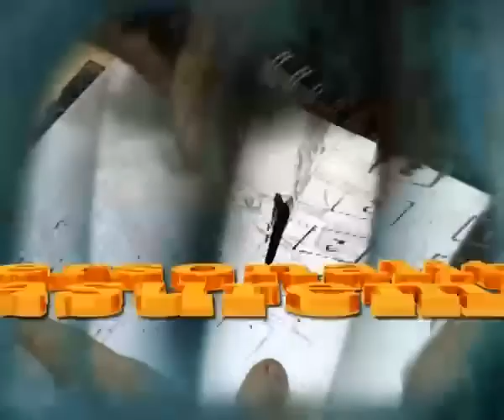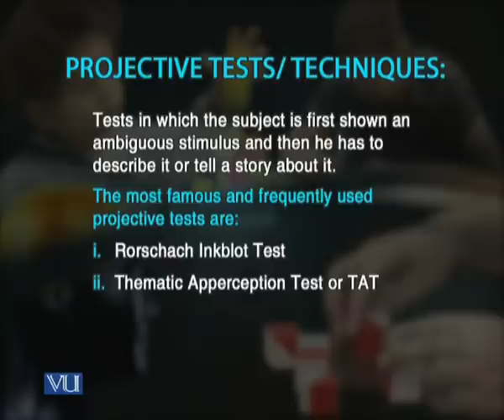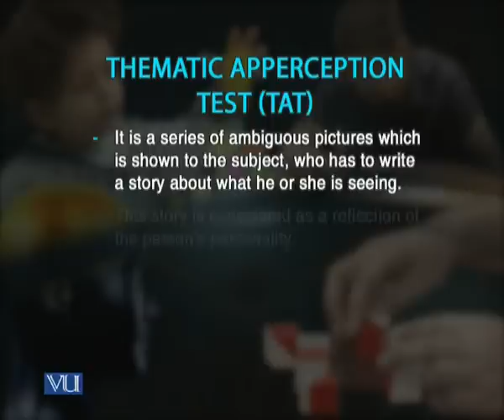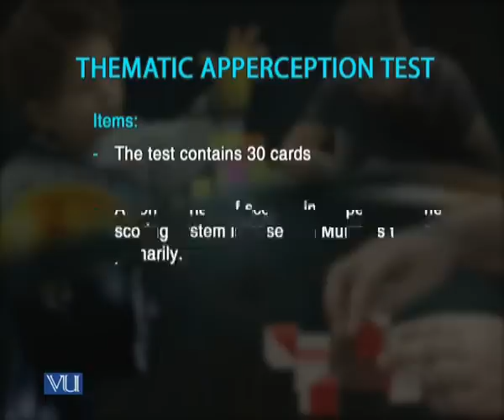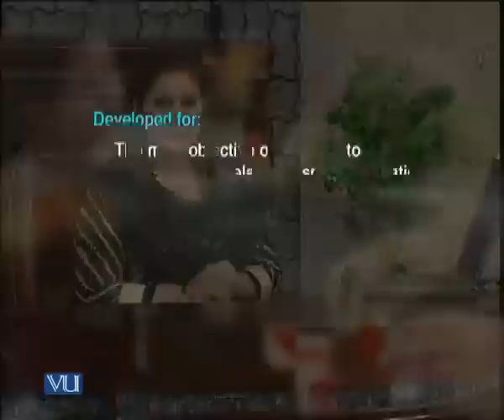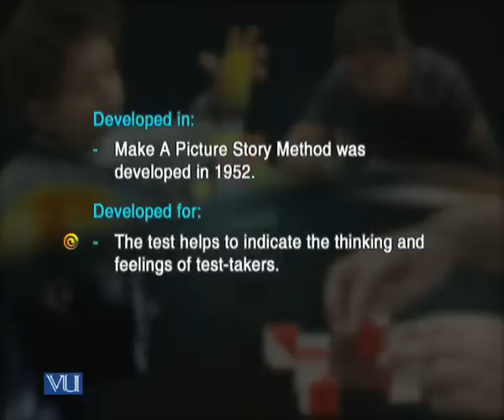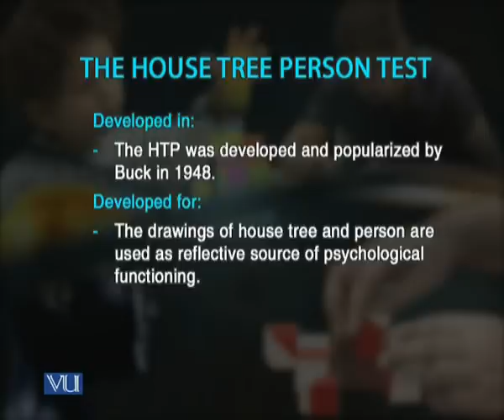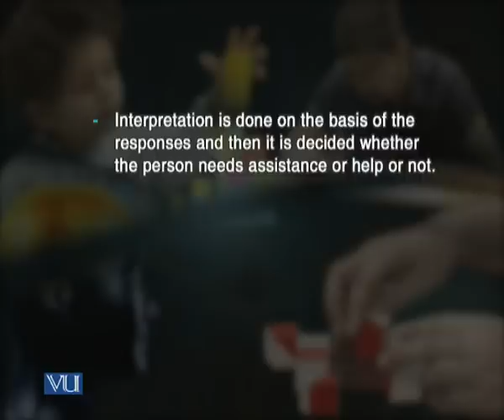PSY631_Lecture34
PSY631 Psychological Testing and Measurement